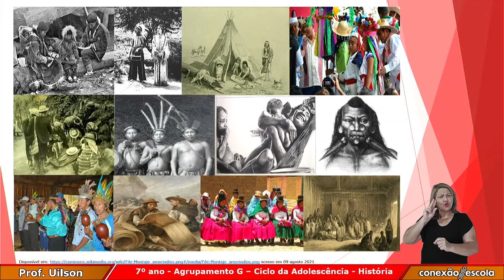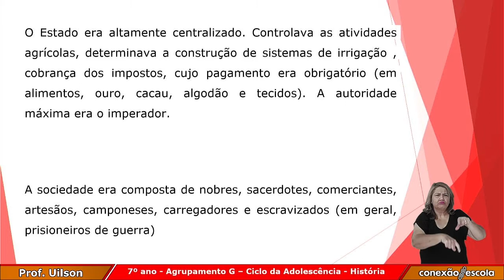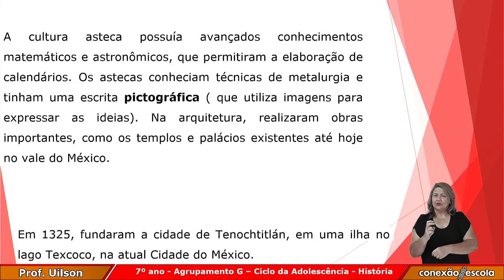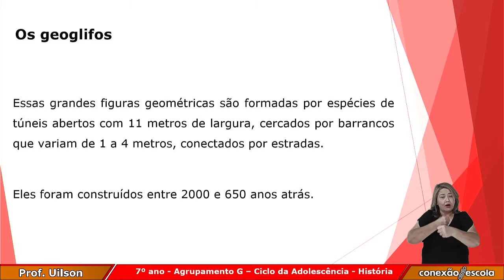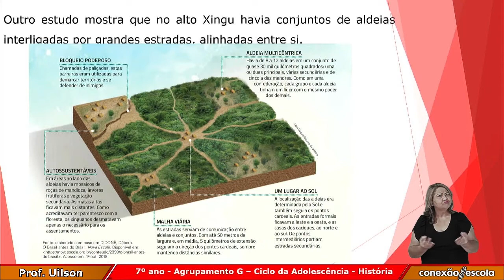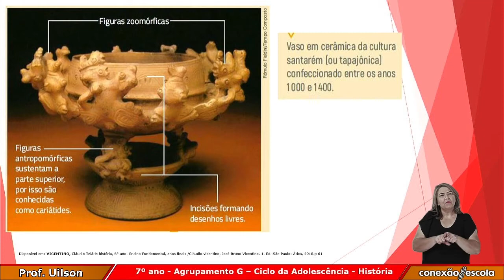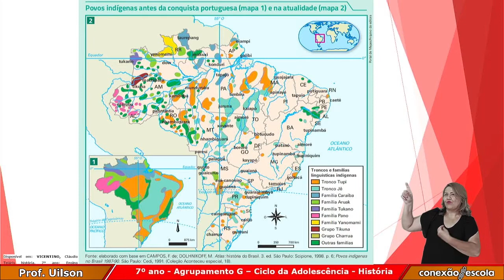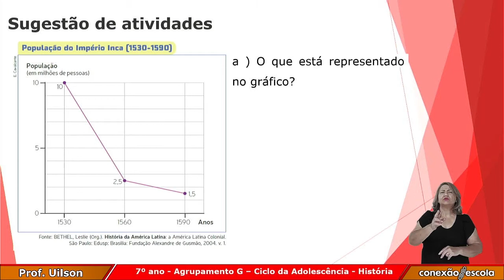7 Ano - História - Colonização nas Américas - Bloco 2